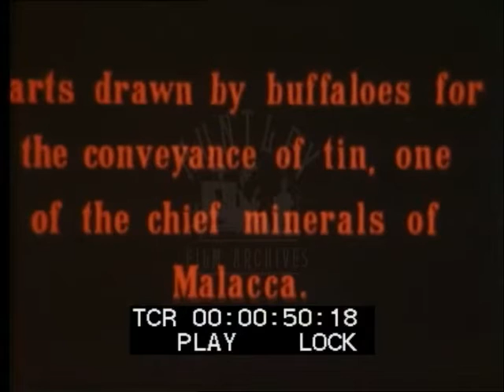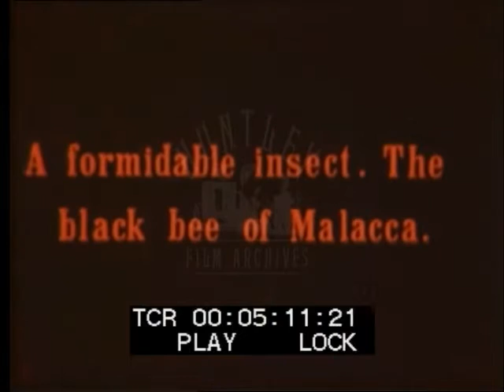Kuala Lumpur, 1910's - Film 23740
Titles: "Kwala Lumpor Capital of the British Protectorate of Selangor (Straits Settlement) . "A street".
Street scene with bullock carts, rickshaws, people walking past buildings, large tree at side of road. Title: "arts (note - left of picture obscured)  drawn by buffaloes for the conveyance of tin, one of the chief minerals of Malacca." Close-ups of buffaloes pulling carts along street in both directions, led by men, some wearing hats.
Title "The mosque". View of mosque from across the water, palm trees in front of it.
Title "The  Government House." View across the grass of a grand building with towers, traffic and pedestrians walk past.
Title "Native mowers in the Botanical Gardens". Native gardeners wearing loin cloths and turbans using scythes to cut the grass.
Title partly obscured - "avenue of cabbage palms." View of a long tree-lined avenue.
"The lake in the Botanical Gardens." Camera panning around the Gardens, lake, trees, view of a bridge across the lake with people crossing it. "One of the conservatories". Shot of tropical plants in the conservatory.
"Flowering shrubs in the park." Shot of shrubs. "A formidable insect. The black bee of Malacca." Bees pollinating pink flowers.